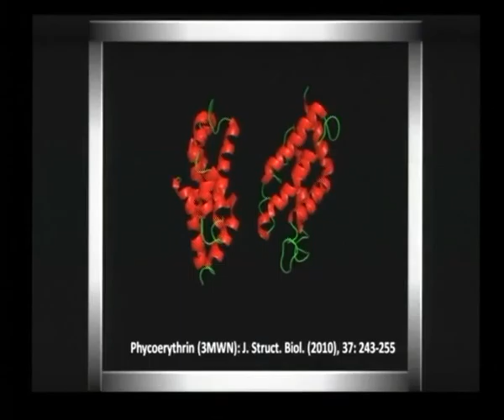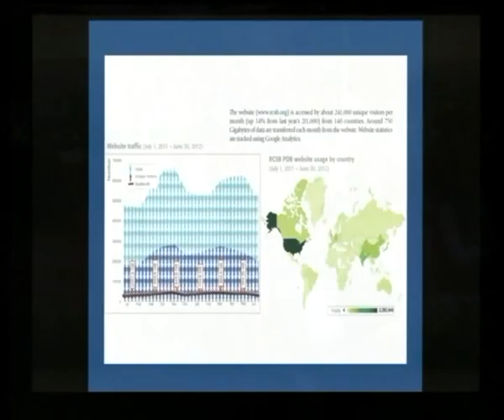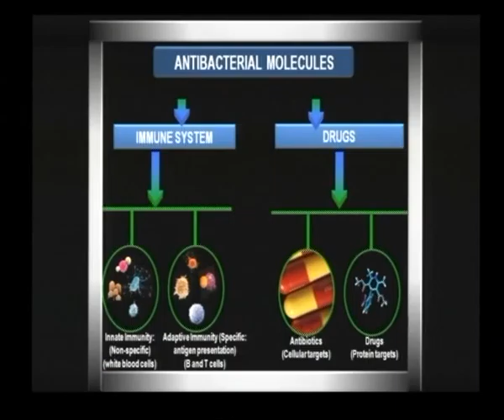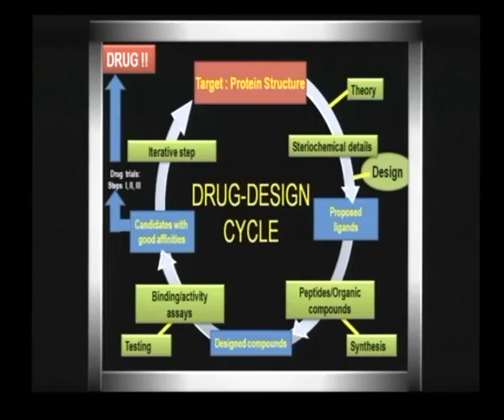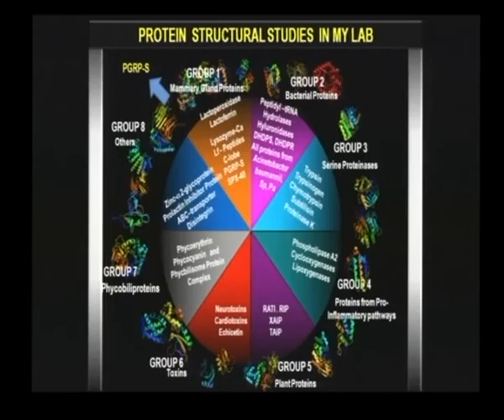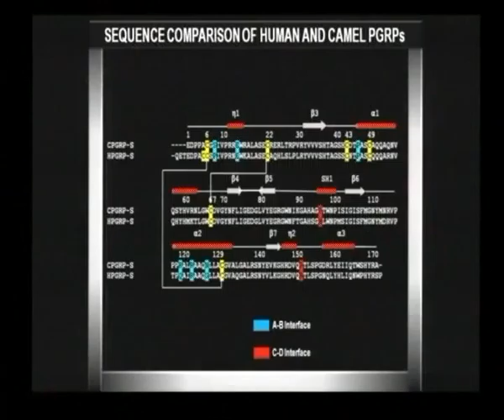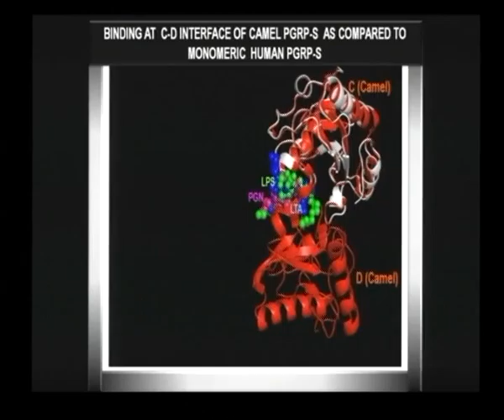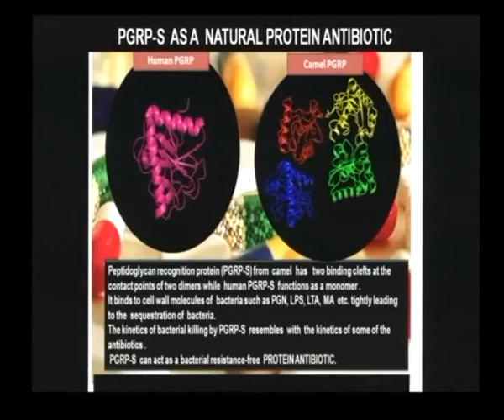International Conference Dr Prof T P Singh